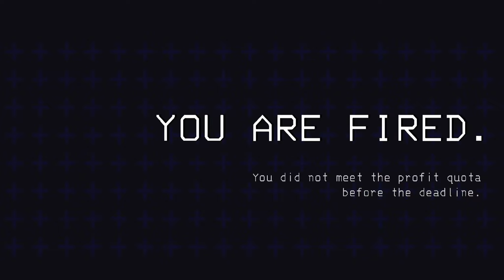Lethal Company Gameplay 5